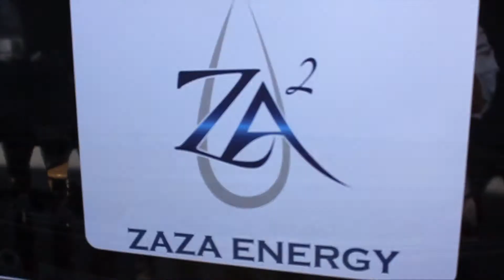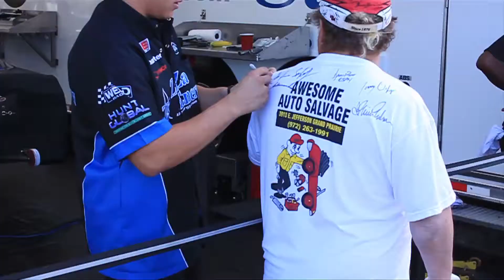Erica Enders & ZaZa Energy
Erica Enders and ZaZa Energy at Texas Motorplex September 2011